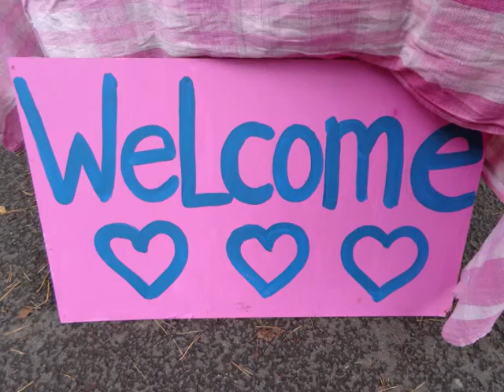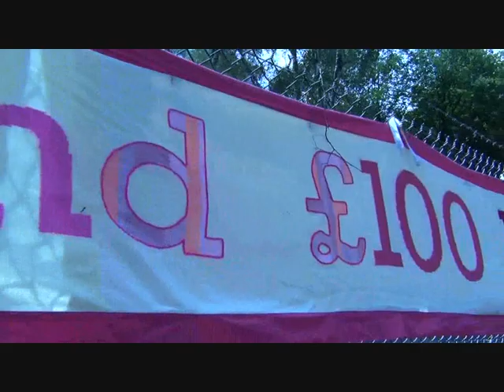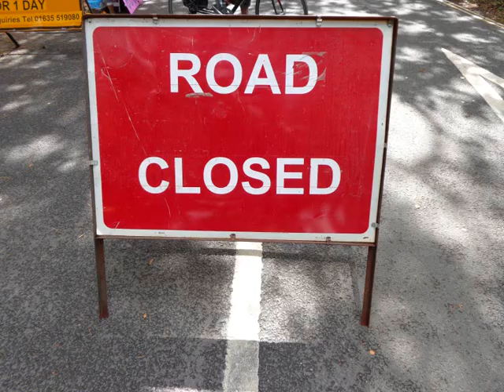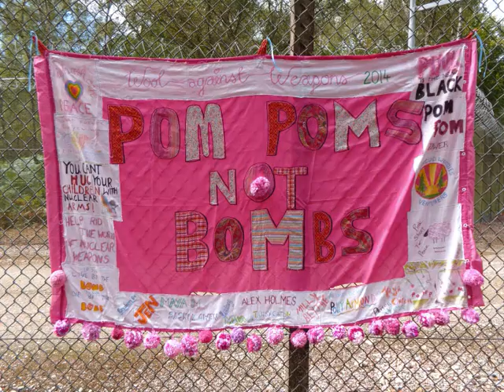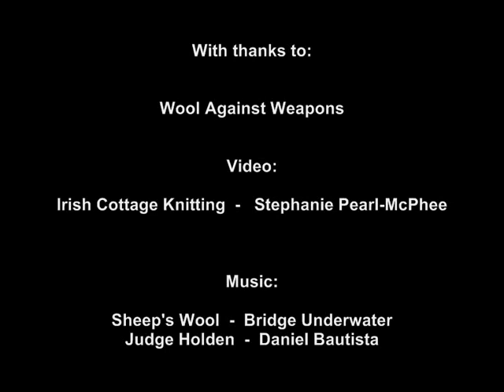Wool Against Weapons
What's pink and peaceful and seven miles long?

Wool Against Weapons and friends unfurl a giant peace scarf to link the bases where Britain's nuclear weapons are made and say no to Trident.

9 August 2014 - the 69th anniversary of the atomic bombing of Hiroshima